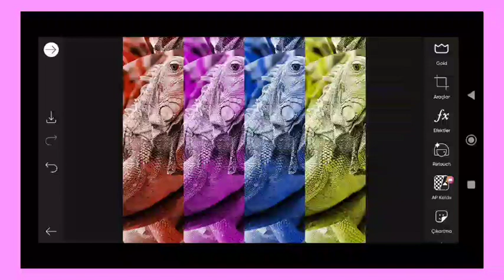Trending HDR video | A Screen Of Pure Pink sdc editing cc | Background | Bp Backdrop A380F K #100